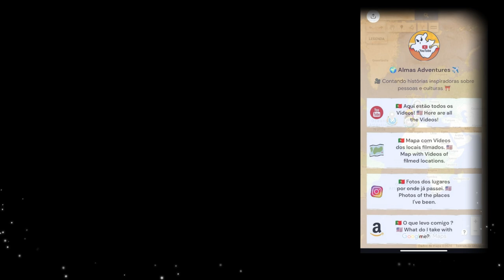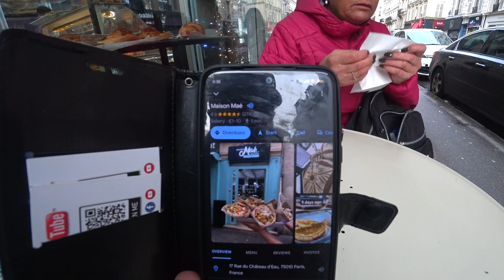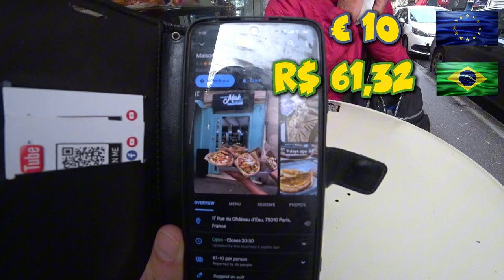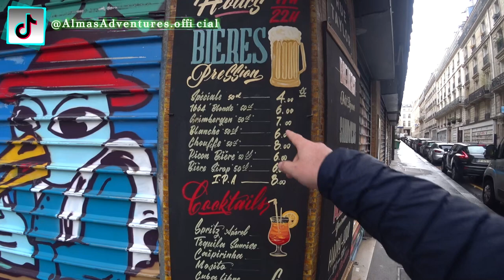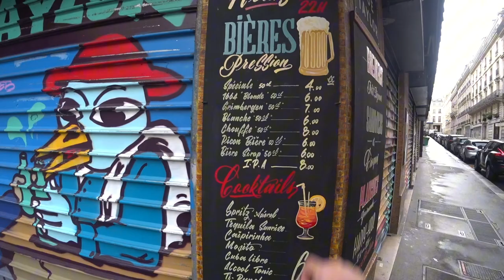🍓 Pequenos Prazeres em Paris | Paris, França 🇫🇷 | EP 282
Visitámos a encantadora Maison Maé em Paris, onde experimentámos um pequeno-almoço delicioso e cheio de surpresas! 🥐🍓 Começámos o dia com doces e salgados, como croissants com pistache e morango, e um café bem cremoso. A experiência foi única, e partilhámos risos enquanto provávamos sabores diferentes e discutíamos a textura e o sabor dos pratos. Desde o doce com toque de pistache até ao pão estaladiço, a manhã foi repleta de momentos especiais. 😋☕ Depois de saborear tudo, já estávamos a pensar na próxima aventura!
╰➤ 🌍 *Para seguir nosso itinerário, confira o MAPA DOS LOCAIS VISITADOS: * 🗺️📍:
╰➤ 🍿⌛ *CAPÍTULOS DO VÍDEO* 📚 ▼
[🎬] 00:00 ◀ 282º Episódio ▶️
[🍰] 00:54 ◀ Maison Maé
[🍮] 01:50 ◀ Vitrine de Bolos
[🧁] 02:30 ◀ Encomendando os Bolos
[🍰] 05:02 ◀ Chegaram os Bolos
[🍽️] 05:45 ◀ Degustação dos Doces e Bebida
[🚶] 10:01 ◀ Pelas Ruas de Paris
[🍾] 11:46 ◀ Loja de Bebidas
[🏍️] 12:28 ◀ Moto Elétrica
[📽️] 13:04 ◀ Amostra dos Próximos Episódios de Paris
[🎬] 15:18 ◀ Trailer

🧭 Maison Maé
🛰️ 17 Rue du Château d'Eau, 75010 Paris, France
* Não ganho qualquer comissão 💼🚫
╰➤ 🌄  *ASSISTA A OUTRA SÉRIE DE VIAGENS* ▼